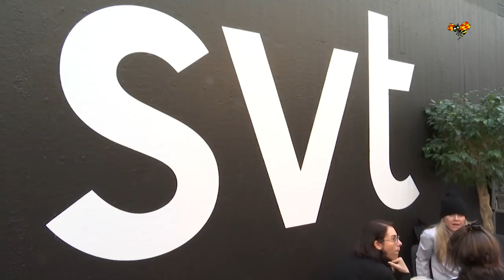”Gomorron Sverige”-programledaren Peter Salander lämnar kanalen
”Inte roligt att bli intvingad i ett hörn"